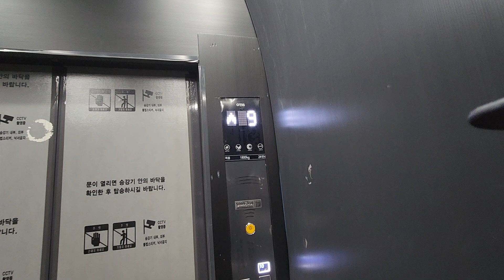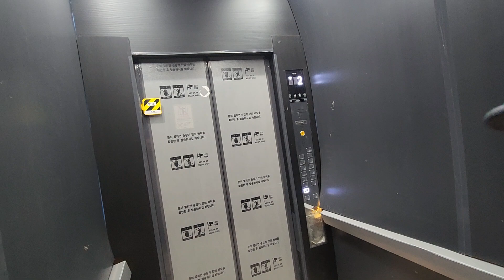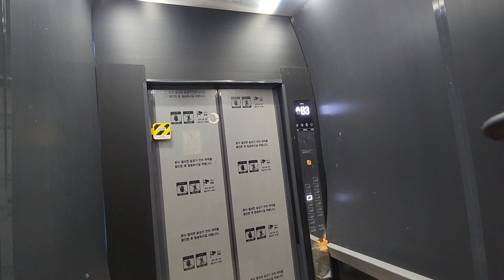충청북도 청주시 흥덕구 오송읍 봉산리 스타플릭스 OTIS엘리베이터 탑사기(1/2)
2024년 7월 21일 영상분

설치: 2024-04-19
모델: ACD4MRLGR1(M)
종류: 장애인용
속도: 105m/min